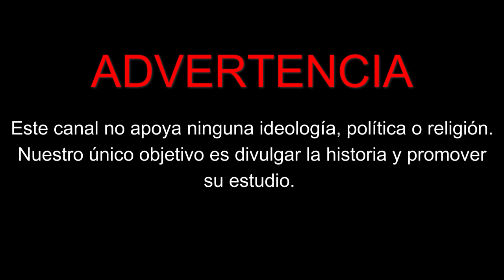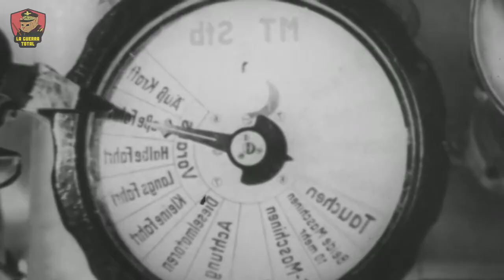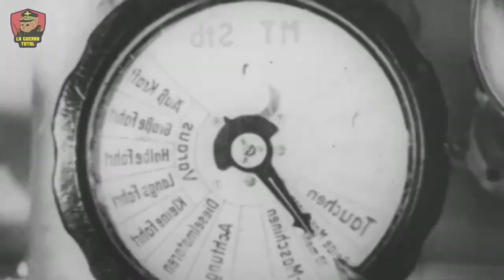Cazador del Mar: Otto Kretschmer, el Submarinista que hizo TEMBLAR al Mundo | Segunda Guerra Mundial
Otto Kretschmer, el caballero del mar, fue un legendario comandante de submarinos durante la Segunda Guerra Mundial, conocido por su audacia y ética de guerra impecable. Su carrera se destacó por hundir numerosos barcos en aguas británicas, innovando tácticas de ataque submarino y logrando un asombroso éxito. Adoptando la estrategia de infiltración en formaciones de convoyes, atacaba desde la superficie en la oscuridad de la noche, evitando así los sonares enemigos y confundiéndolos con su velocidad.

Nuestro canal principal:  @GuerraTotal
Nuestro canal de terror:   @terrorenreddit